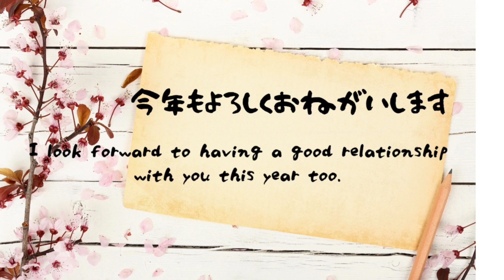ムベを使って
押花 押し花 pressed flower＃押し花作品#額の密封#押し花アート＃押し花額絵#押し花作品展#押し花デザイン＃押し花風景＃むべ#ハンドメイド
2023年も残すところあと僅かとなってしまいました　このチャンネルをご訪問頂きました皆様に心より感謝申し上げます。新しい年が皆様にとって素敵な一年でありますように：：
今回はミント流切子の花瓶の作り方をお届けします　皆さんも良かったら作ってみてね
過去の動画は下のリンクからご覧いただけます
このチャンネルでは主に押花関連の話題をお届けしています
応援していただけたら嬉しいです 　よろしくお願いします